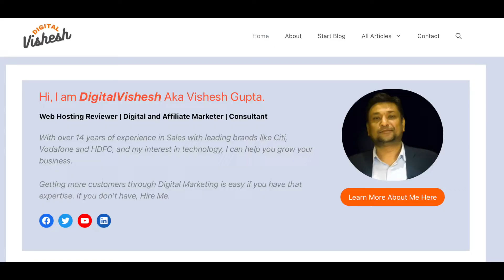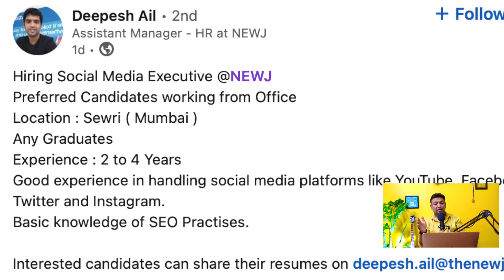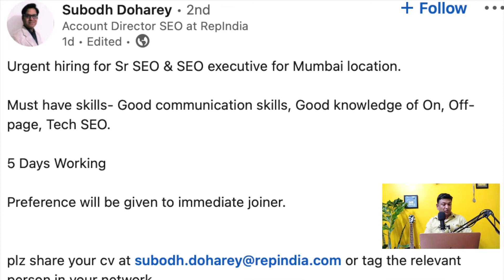SEO Jobs 2022, Best Jobs for SEO in Delhi NCR and Mumbai, Freshers and Experienced both can apply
These SEO jobs are posted today itself on LinkedIn.

here are the links of direct HR posts, just connect with them, apply now.

Job1.

Job 2.

Job 3.

If you have some experience in digital marketing, seo, content writing, do watch out our channel for more jobs.

Thanks
Vishesh